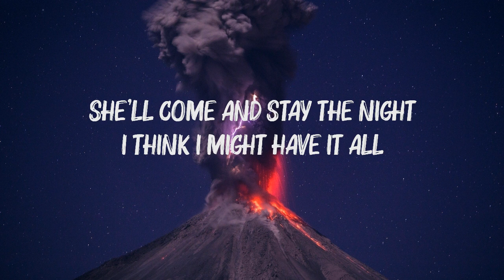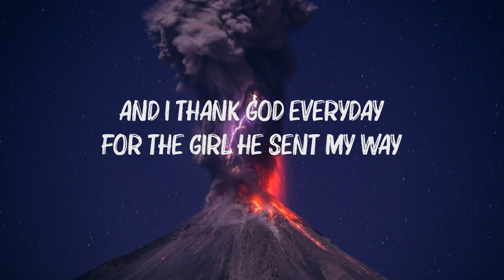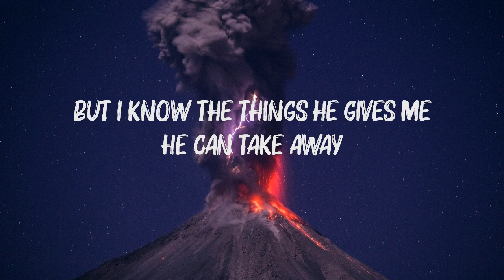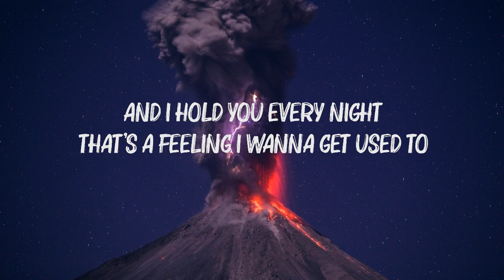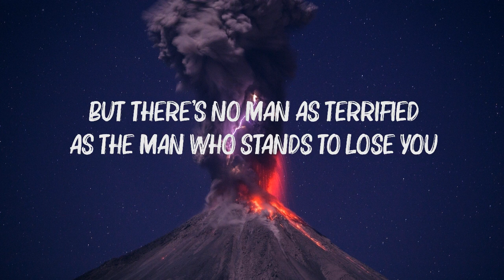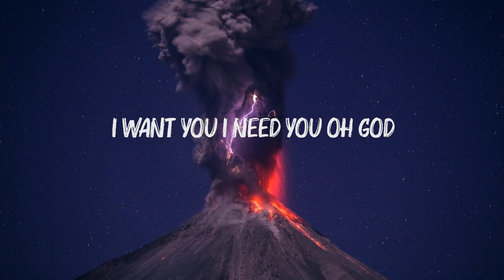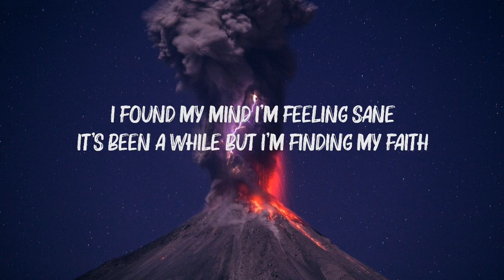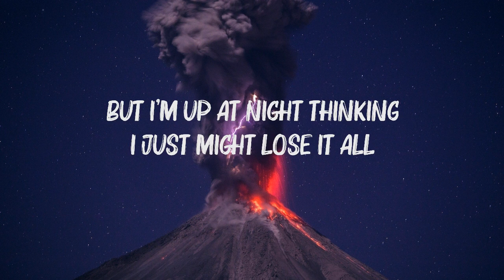Benson Boone - Beautiful Things (Lyrics)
🎤 Beautiful Things Lyrics:

Than the last four cold Decembers
I recall
Mm
Please stay
I want you, I need you, oh God
Don't take
These beautiful things that I've got
Please stay
Don't take
Oh-oh-oh-oh
Ooh
Please stay
Don't take
Oh-oh-oh-oh
Ooh
Please stay